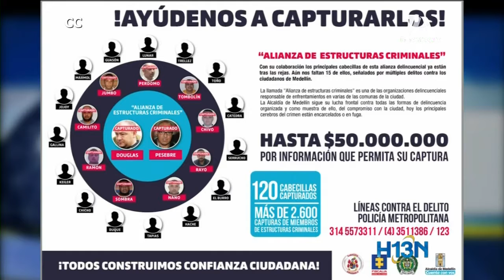Robo de celulares fue tema fundamental en el Encuentro Anual de Alcaldes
El encuentro de los 17 alcaldes del continente americano que se lleva a cabo en Medellín, tocó un tema fundamental: la seguridad ciudadana. Por eso, se habló también sobre el fenómeno de los robos de celulares.